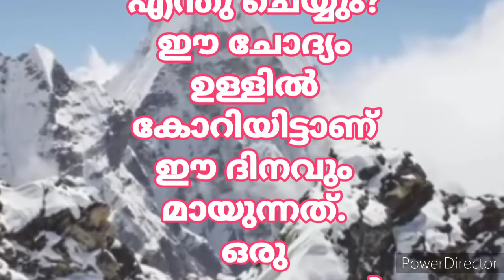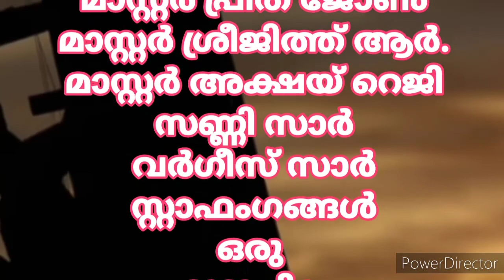സ്വാതന്ത്ര്യദിനാഘോഷം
ഒരു മുട്ടുചിറ ഹോളി ഗോസ്റ്റ് ബോയിസ് ഹൈസ്കൂൾ ചിത്രീകരണം